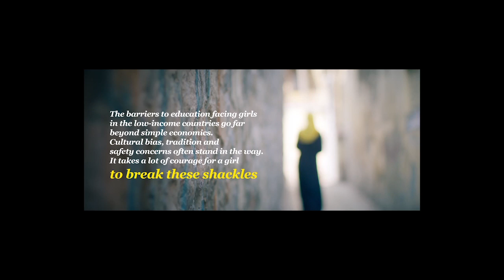Writing her own story: Meet Roshanara from Room to Read India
Roshanara was a dedicated student who wanted to continue her education, but was nearly forced to drop out of school to enter into marriage. Because she was enrolled in our Girls’ Education Program, she was able to advocate for herself and stand up for her future. Your support helps us empower more young women navigate their lives and write their own story.